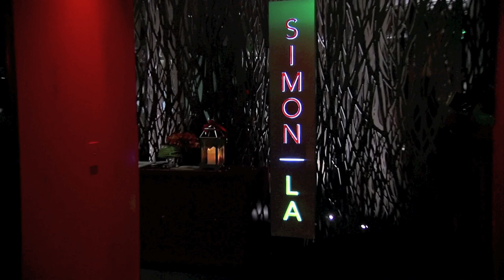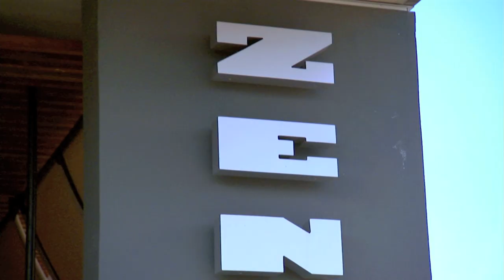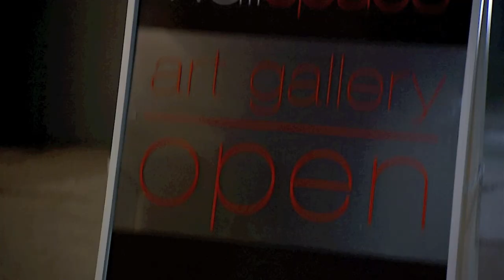Joan and Melissa: Joan Knows Best? | Seas. 3 | Ep. 1 I Kissed a Girl 1/3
Joan and Melissa: Joan Knows Best?, Season 3 Episode 1 I Kissed a Girl Part 1/3

Melissa's ex-husband, John, stays at her house for the first time since their divorce. Joan kisses a new female friend after a night out.